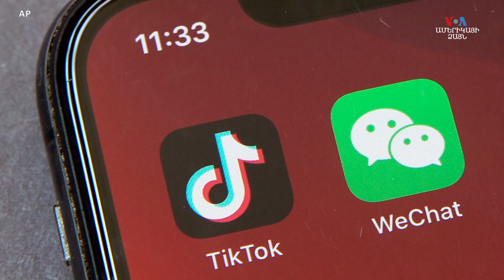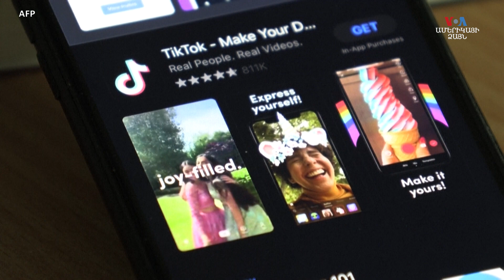ԱՄՆ օրենսդիրների ներկայացմամբ, չինական ապատեղեկատվական գործիքներն աճող սպառնալիք են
Ամերիկացիներն սկսել են ավելի շատ օգտագործել «TikTok»-ը` որպես նորությունների աղբյուր: Նախազգուշացմամբ են հանդես եկել ԱՄՆ օրենսդիրները, թե ամերիկյան գալիք ընտրություններից առաջ` Չինաստանը ընդլայնելու է ջանքերը: